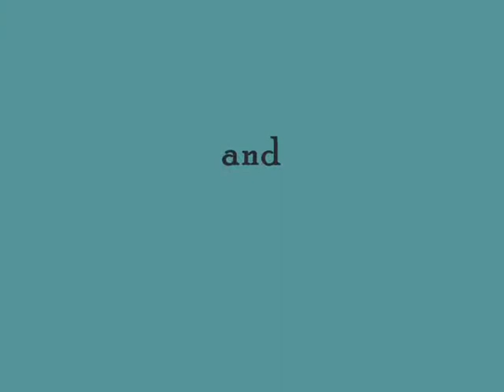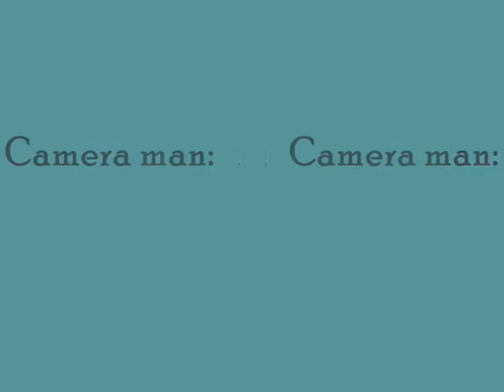Showbeez Pico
Interview of Kerby

Sorry if u cant see what were saying..